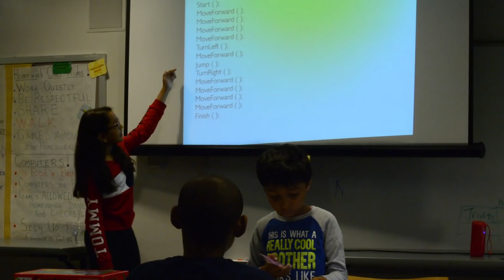Coding for Kids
Samaira Mehta has a passion for coding and board games. She decided to combine the two and give kids easier access to the world of possibilities of coding.

Chapters -
0:00 Intro
0:16 The Initial Idea
0:33  Running Workshops
2:06 Favorite Part Workshops
2:19 Meeting Google Leadership
2:35 Another Board Game
3:08 Future Goals